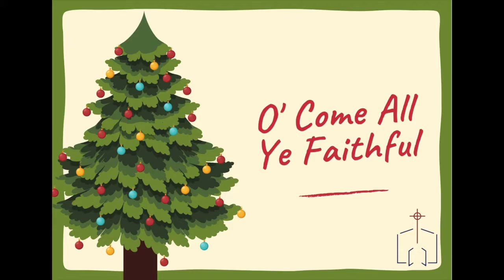Christmas Caroling 2021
Christmas Caroling as performed by members of the St. Andrews Choir and Congregation Members

First Noel
We Three Kings
Hark The Herald
Silent Night